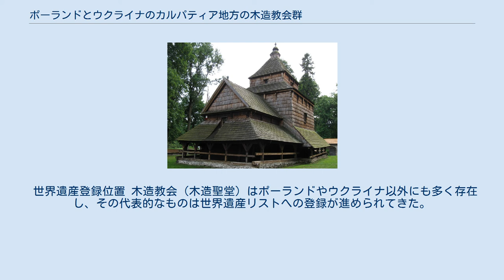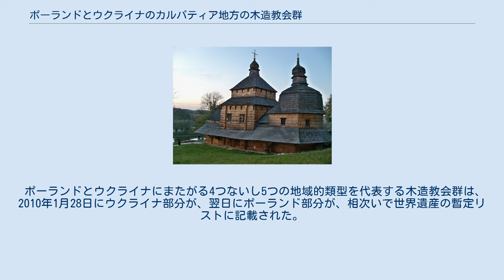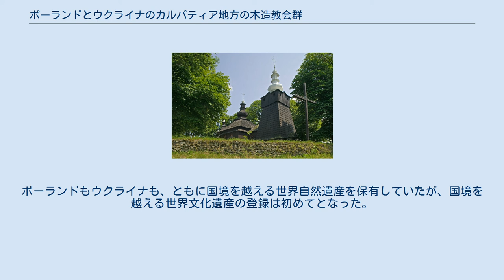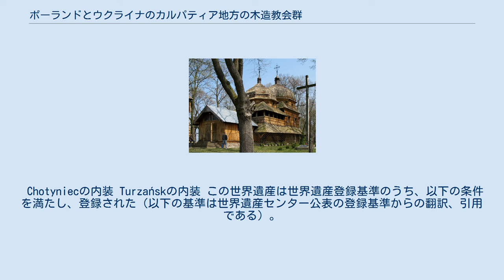ポーランドとウクライナのカルパティア地方の木造教会群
ポーランドとウクライナのカルパティア地方の木造教会群（ポーランドとウクライナのカルパティアちほうのもくぞうきょうかいぐん）は、UNESCOの世界遺産リスト登録物件の一つであり、その名称が示すように、ポーランドのマウォポルスカ県・ポトカルパチェ県とウクライナのリヴィウ州・イヴァーノ＝フランキーウシク州・ザカルパッチャ州に点在する木造のツェールクヴァ（Tserkva, 聖堂）16棟が対象となっている。
2013年の第37回世界遺産委員会で登録された。
 世界遺産登録位置 木造教会（木造聖堂）はポーランドやウクライナ以外にも多く存在し、その代表的なものは世界遺産リストへの登録が進められてきた。
中央ヨーロッパに限っても、マラムレシュの木造聖堂群（ルーマニアの世界遺産、1999年）、マウォポルスカ南部の木造聖堂群（ポーランドの世界遺産、2003年）、カルパティア山脈地域のスロバキア側の木造教会群（スロバキアの世界遺産、2008年）などを挙げることが出来る。
しかし、それらの登録に際し、世界遺産委員会は付帯的な勧告を行い、建築時期や文化的伝統を踏まえて、さらに異なる類型の代表的木造教会を登録していくことが望ましい旨を表明していた。
 ポーランドとウクライナにまたがる4つないし5つの地域的類型を代表する木造教会群は、2010年1月28日にウクライナ部分が、翌日にポーランド部分が、相次いで世界遺産の暫定リストに記載された。
これらは2012年1月30日に正式推薦され、翌年には世界遺産委員会の諮問機関である国際記念物遺跡会議 (ICOMOS) による勧告が出された。
勧告の内容は登録が妥当とするものであり、その勧告に基づいて第37回世界遺産委員会での登録が決まった。
ポーランドもウクライナも、ともに国境を越える世界自然遺産を保有していたが、国境を越える世界文化遺産の登録は初めてとなった。
 世界遺産としての正式登録名は、Wooden Tserkvas of the Carpathian Region in Poland and Ukraine （英語）、Tserkvas en bois de la région des Carpates en Pologne et en Ukraine （フランス語）である。
その日本語訳は、資料によって以下のように若干の表記の揺れがある。
 世界遺産登録範囲には前期ハールィチ型 (Early Halych group) が約100棟、後期ハールィチ型 (Later Halych group) が250棟以上、ボイコ型 (Boyko group) が約70棟、フツル型 (Hutsul group) が約150棟、レムコ型 (Lemko group) が約70棟と、かなりの数の木造教会が残っている。
その5類型のそれぞれを代表する、以下の16棟が登録対象である。
それらは、いずれも東方正教会もしくは東方カトリック教会によって建てられたものだが、現在は異なる宗派に利用されているものや、公有財産として博物館に転用されている例もある。
 Chotyniecの内装 Turzańskの内装 この世界遺産は世界遺産登録基準のうち、以下の条件を満たし、登録された（以下の基準は世界遺産センター公表の登録基準からの翻訳、引用である）。